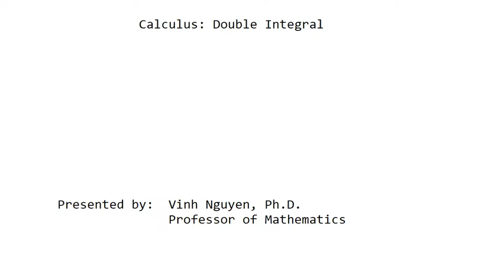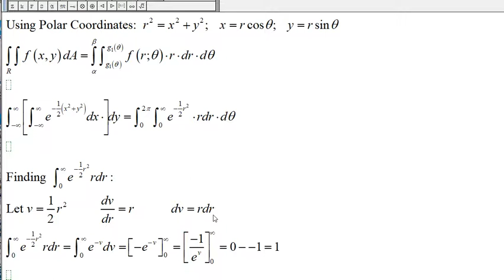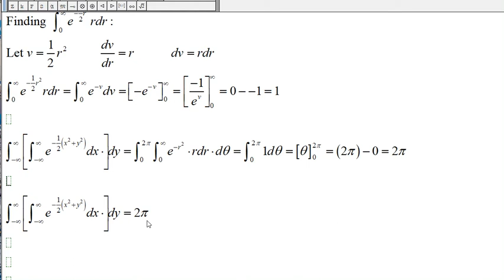Calculus: Double Integral